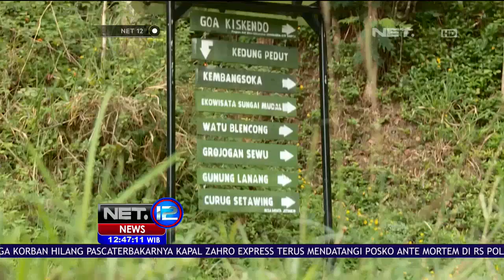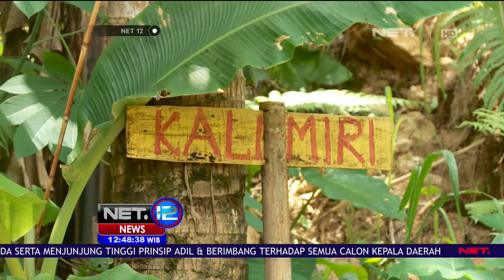Berenang di Kolam Alami Berlatar Air Terjun Kembang Soka - NET12